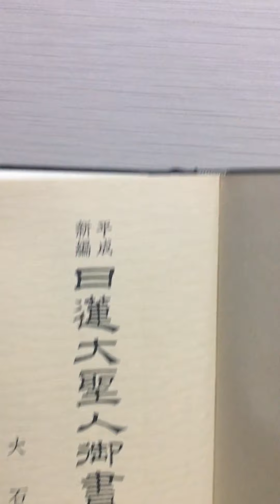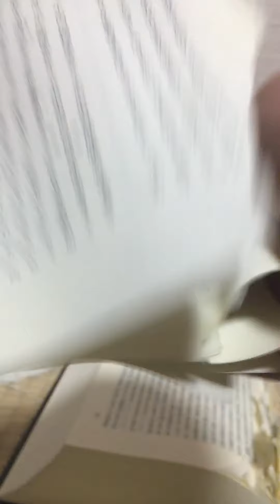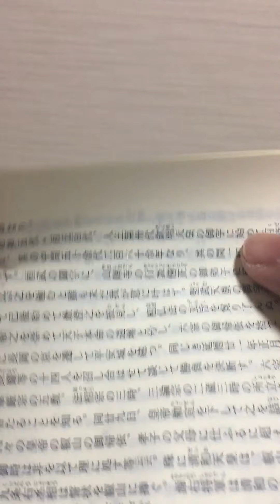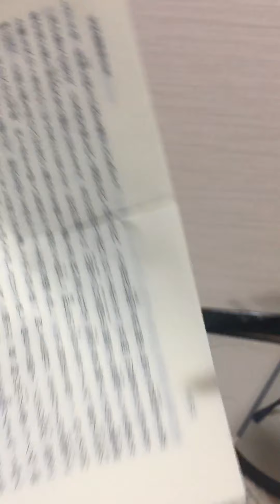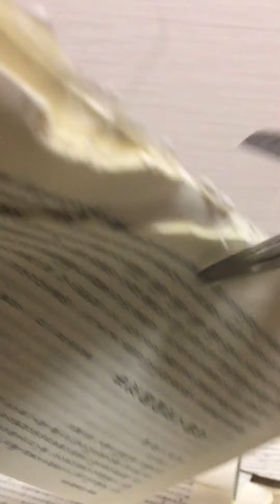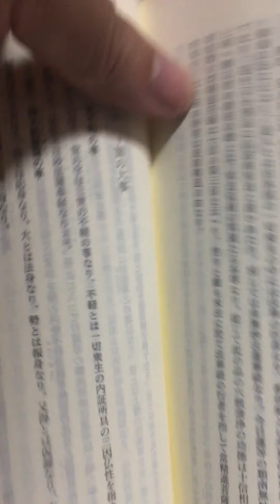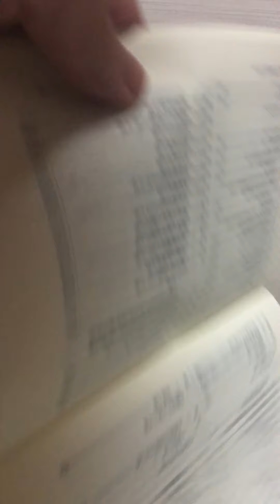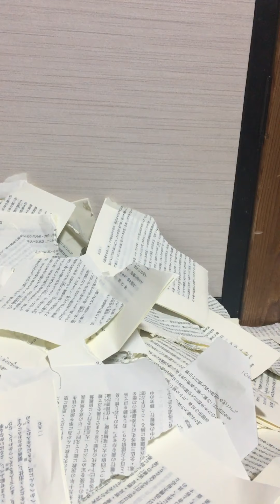日蓮大聖人様ご報恩お講